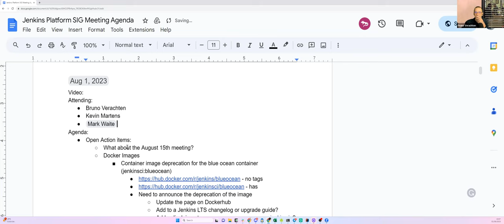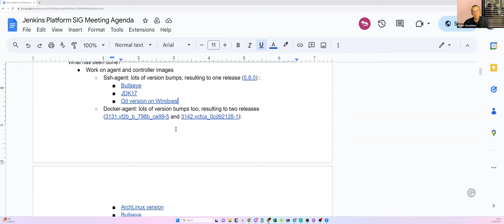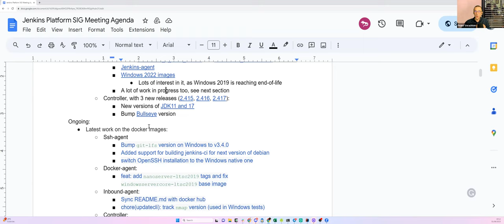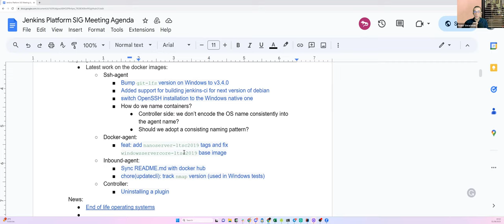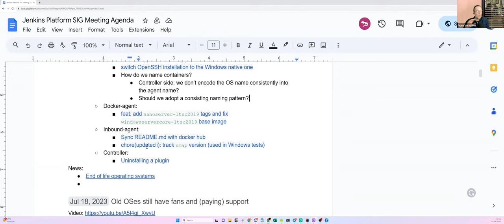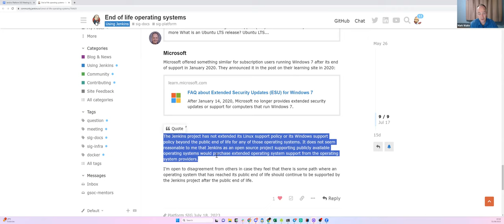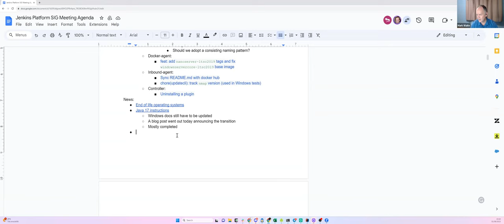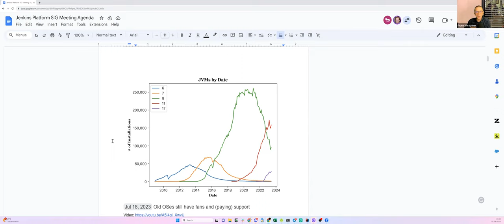2023 08 01 Jenkins Platform SIG